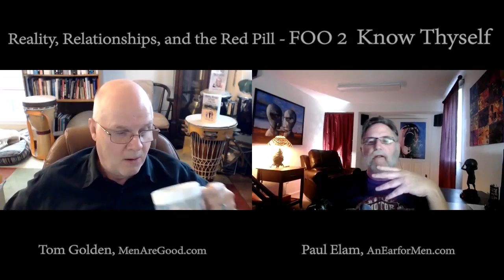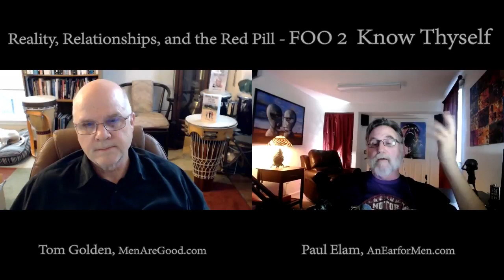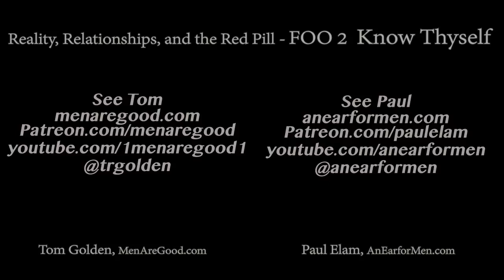Reality, Relationships and the Red Pill - #2 Family of Origin - Know Thyself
Fee for service consulting available.